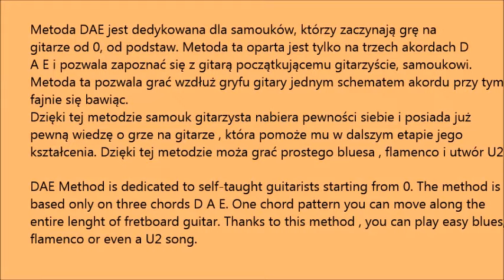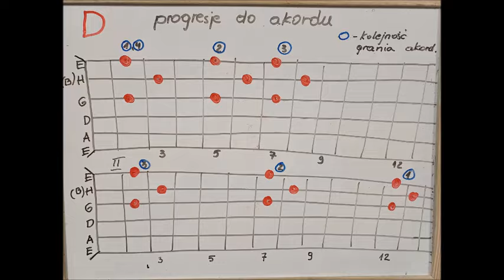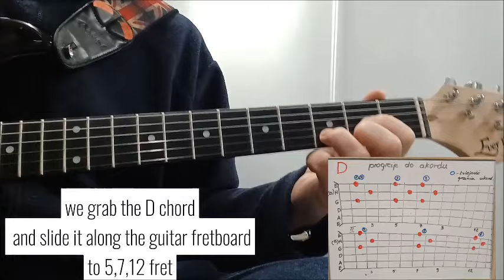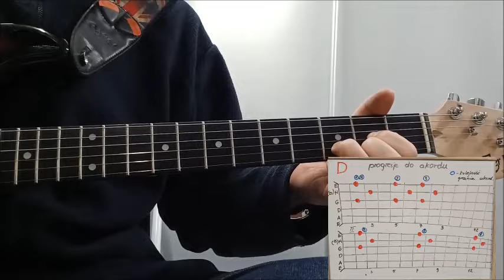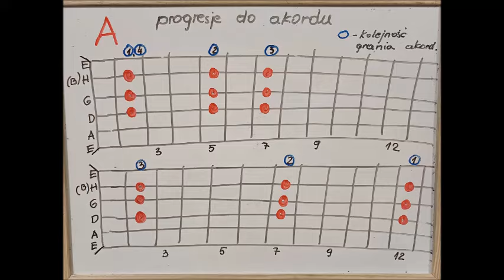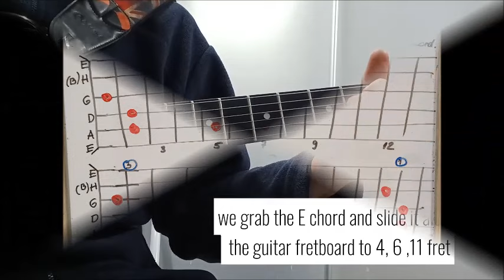Metoda DAE Method - dla samouków zaczynających grę na gitarze od 0, for beginners guitarist from 0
Metoda DAE Method - dla samouków zaczynających grę na gitarze od 0
wersja rozszerzona :)
DAE Method for beginners guitarist , starting learning from 0 :)